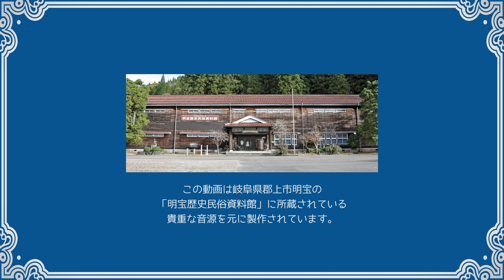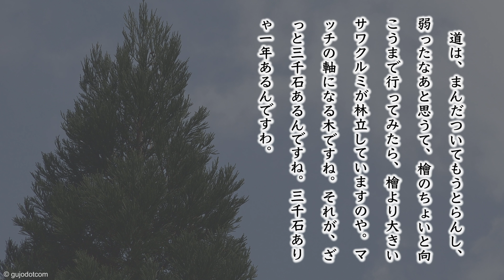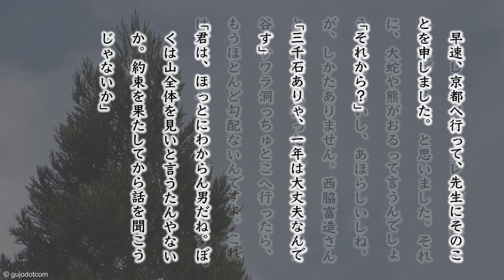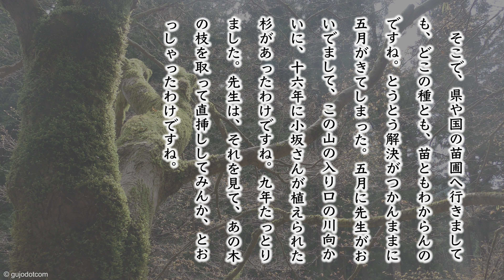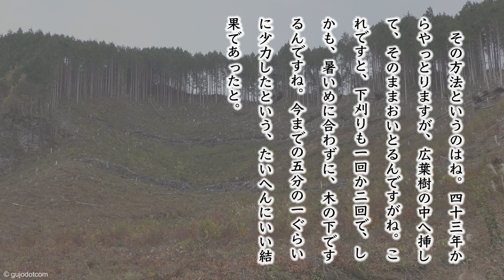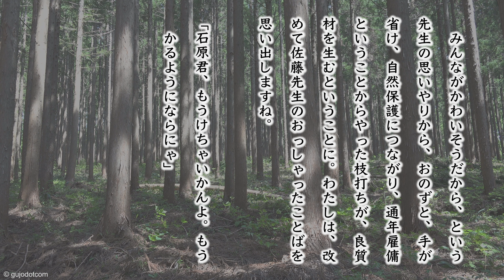【奥美濃よもやま話】第186話「日出雲の開発」(郡上弁朗読)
放送日 : 昭和49年04月03日

日出雲の山を買って、わたしの目的は、木のある三十五町歩だけで、そこまで道をつけて、下の製材所へ持っていくことですね。それでね、檜をどんどん切ったわけですわ。そしたら、時の林務部長さんが・・・